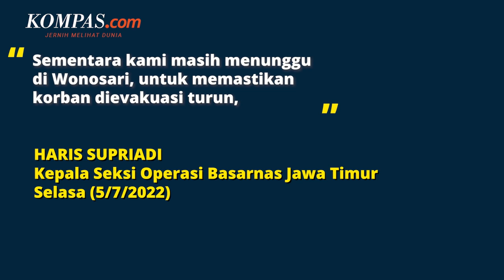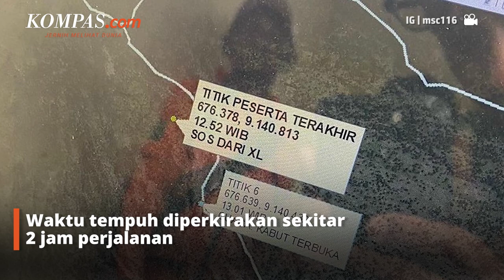Momen Peserta Lari Lintas Alam Ditemukan Selamat Usai Hilang di Gunung Arjuno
Peserta lari lintas alam Mantra Summits Challenge 2022 Yurbianto Basri, telah ditemukan dalam kondisi selamat pada Selasa (5/7/2022) malam.

Tim gabungan telah mengevakuasi korban dan membawanya turun dari Gunung Arjuno usai ditemukan pada pukul 21.00 WIB.

Kepala Seksi Operasi Basarnas Jawa Timur Haris Supriadi, menyebut tim masih memulihkan kondisi pria itu.

Kepala Taman Hutan Raya R Soerjo Ahmad Wahyudi, memastikan kondisi korban dalam keadaan sehat, hanya mengalami dehidrasi dan kedinginan.

Penulis: Kontributor Malang, Imron Hakiki
Penulis Naskah: David Satya Putra
Narator: David Satya Putra
Video Editor: David Satya Putra
Produser: Okky Mahdi Yasser